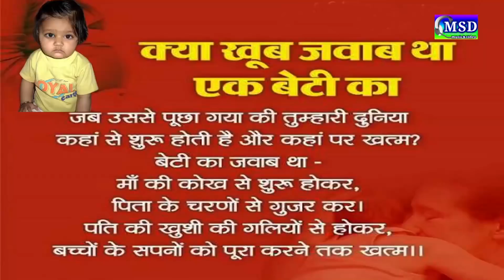बेटी और बहु का महत्व !बेटी अभिमान और बहु बहुमान !बहुत ही मार्मिक गीत वैभव बागमार की आवाज़ में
PRESENTING :'  MSD music&video 'Full HD VIDEO SONG ... FULL HD Superhit faimly Song 2018  , Sing By ::  *Vaibhav Bagmaar *

❖Artist :
❖Song :  Beti Meri Abhimaan Mera Bahu Meeri Bahumaan
❖Album :  Beti Meri Abhimaan Mera Bahu Meeri Bahumaan
❖Singer : *Vaibhav Bagmaar *Mo. 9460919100 , 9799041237
❖Recording : Maa Sharde Re. Studio Balotra ( Indra Sharma )
❖Lyrics :  Pradeep M. Dhalawat
❖Video : Anshuman R.Jha.
❖Hypothesis ( परिकल्पना  ) : Manoj Bhai Shobhawat
❖Editor : Foolchand Parihar.
❖Music Label : MSD Music & Video
❖Category : Rajasthani Song
❖Sub Category :
सोजन्य ; - नाकोड़ा  दरबार ( मंडल )  लालबाग मुंबई